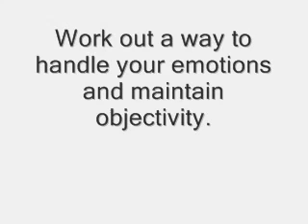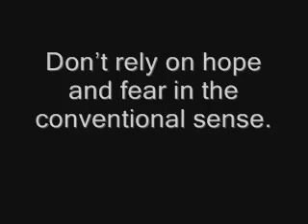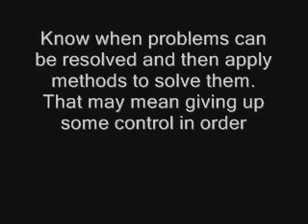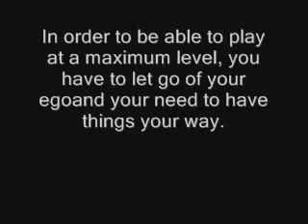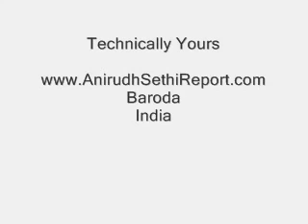The 10 Cardinal Rules Of Trading